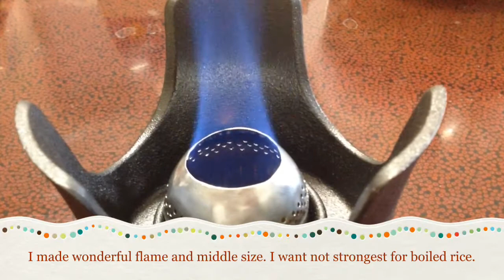New my table top alcohol burner.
I made wonderful flame and middle size. I want not strongest for boiled rice.